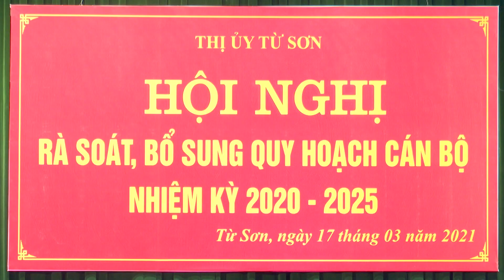Thị ủy Từ Sơn rà soát bổ sung quy hoạch cán bộ NK 2020-2025